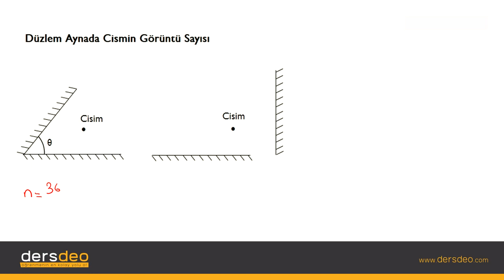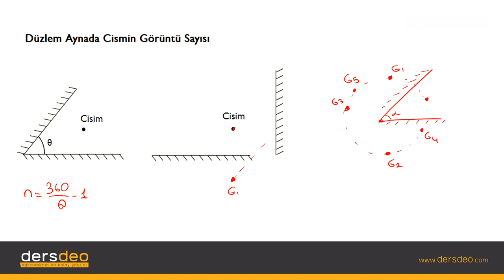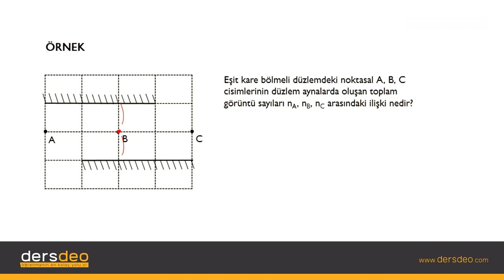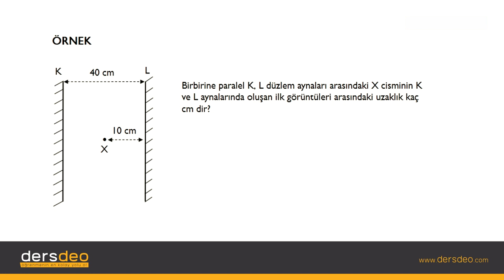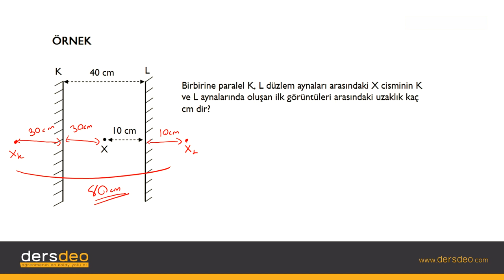Fizik, Fizik, TYT, Düzlem Aynada Cismin Görüntü Sayısı #07